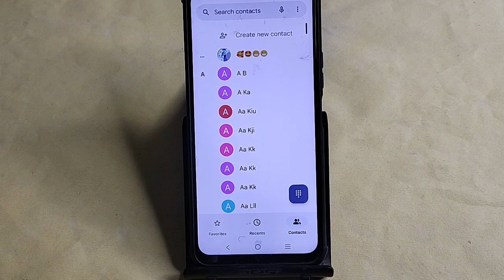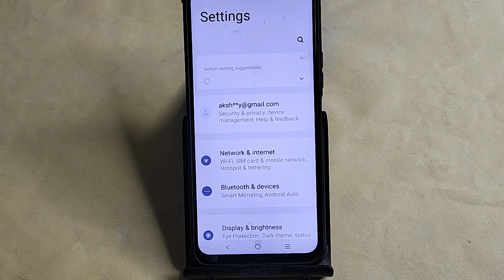Vivo V30 Pro call nahi lag raha hai to kya kare, How to fix outgoing call problem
Best powerful CPU under 10k

60-Inch Tripod with Bag

7 Socket 6A Extension Board